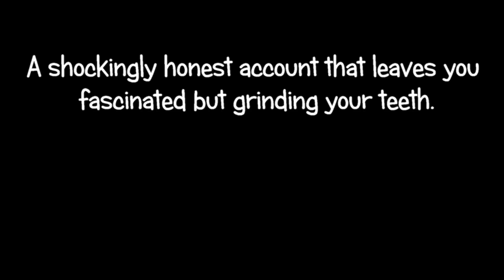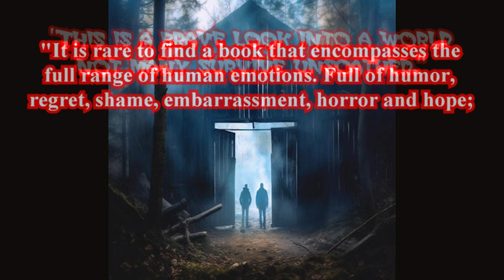CRANKSTERS: A METH ODYSSEY by MICHAEL COUCH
Hits the ground running, taking you into a bizarre existence that few survive. This book really *cranks*.

A shockingly honest account that leaves you fascinated but grinding your teeth - in the tradition of Tweak, Blow, Fear and Loathing, and Breaking Bad.

Conner is a love-lost soul who dreads a nagging preordained destiny. Returning to his rural hometown in Oklahoma, he finds an irresistible netherworld of heathen cranksters; meth-heads marauding the countryside.

A deal for ten moonshine jugs of phenyl-2-propanone with the hag Crazy Sadie sends Conner deep into the dark foothills of the Kiamichi Mountains with his childhood friend Tenkiller, where an eclectic collection of hilarious and horrific characters confronting karma, destiny, and non-conformity collide with consequences that spiral Conner into an unreality of waking death.
Narration by Tom Fria from the audio book
Graphics by Stephen Walker
Produced by Marta Moran Bishop
Music Pinnacle Studios Scorefitter